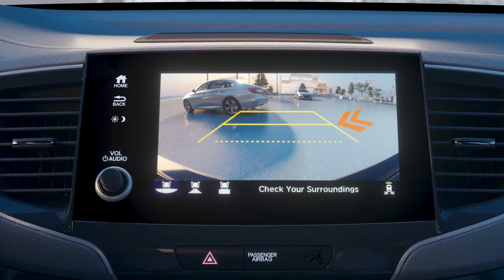Exploring Honda Sensing: Cross Traffic Monitor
A short video on our Cross Traffic Monitor (CTM) designed to help avoid a collision when reversing by detecting rear crossing traffic. This system is a part of Honda Sensing- an intelligent suite of safety and driver-assistive technologies designed to alert you to things you might miss while driving. Honda Sensing comes standard in all new 2020 Honda Pilots.